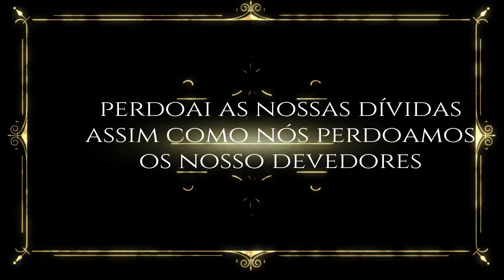Oração do Pai Nosso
A oração é falar com Deus. Através da oração temos intimidade com Ele. Jesus nos deu um modelo de como orar, por isso, se quiser falar com Deus, abra seu coração e converse com Ele como quem conversa com o melhor amigo.